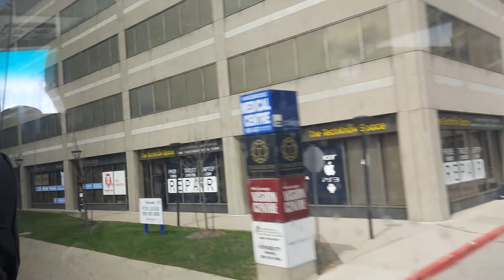A SMALL VIDEO ON CANADIAN(ONTARIO) HIGHWAY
I was traveling from Waterloo to North York a few days back. While on the bus, I shot some videos of highways. I hope you will like it.